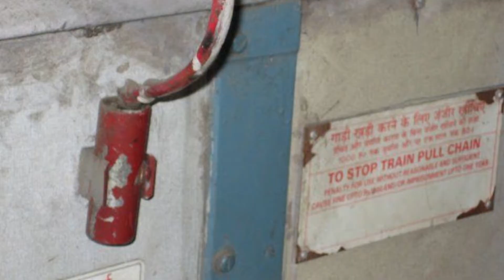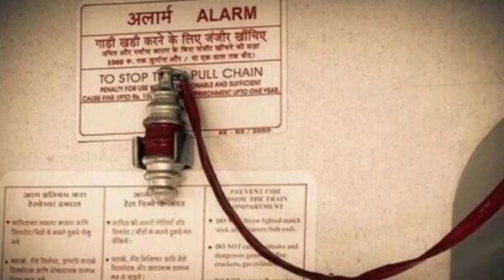Train Chain pulling in INDIA is legal..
This video is all about the unknown and interesting fact of INDIAN RAILWAYS.

It's a knowledgeable content without any age restriction.

                     OR